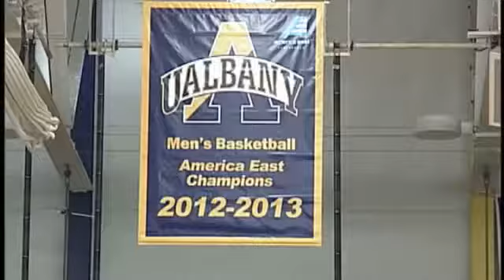UAlbany men prepare for AEC Final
Albany, NY - The UAlbany men's basketball team will play for a berth in the 2014 NCAA Tournament in Saturday's America East Conference Championship.  Tip-off at Stony Brook University on Long Island will be 11:30am.